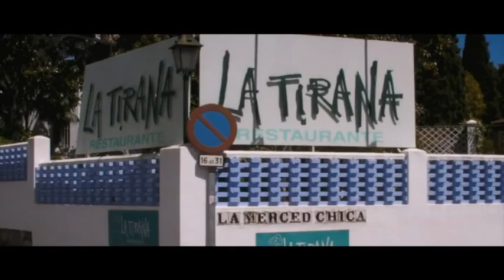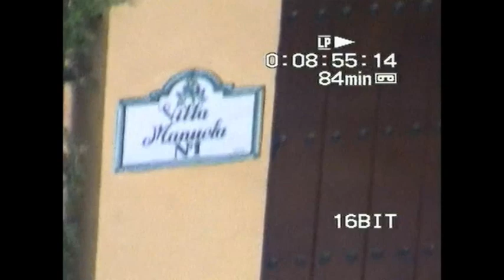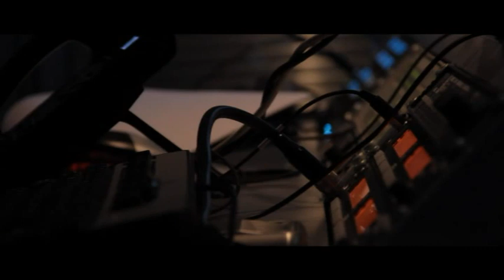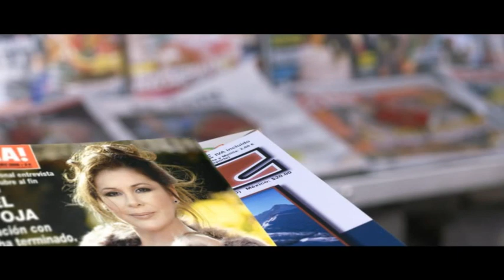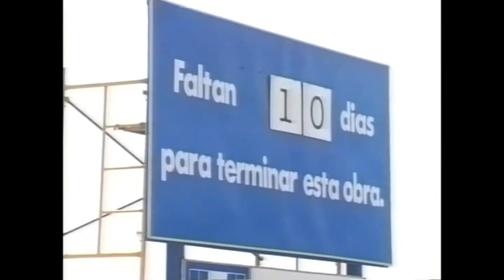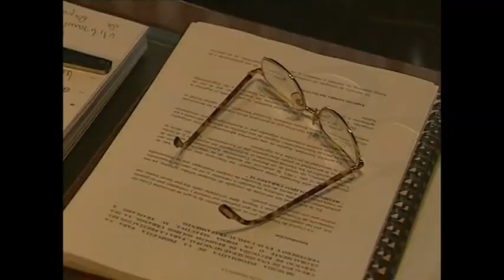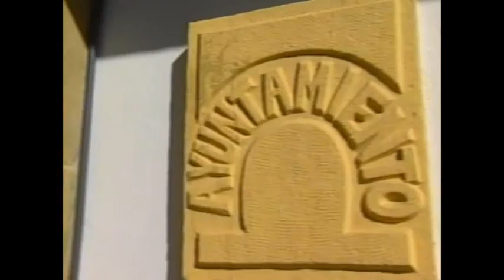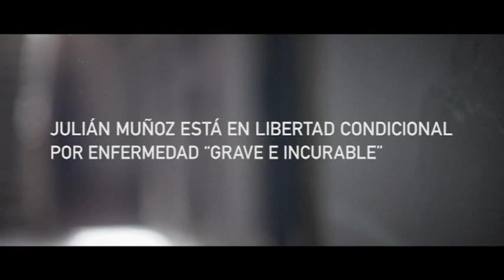Julian Muñoz La Historia